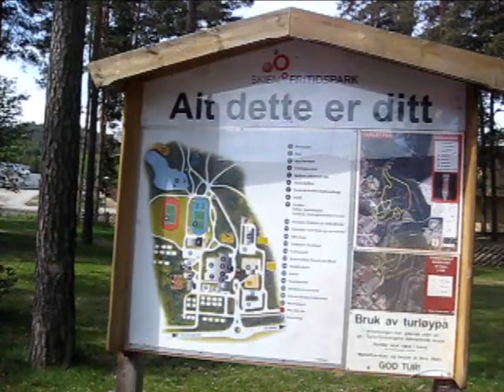freesbegolf i Skien Fritidspark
En fin vårdag i utendørsanlegget ved Skien Fritidspark. Videoen er fra de to første hullene i 18 hulls banen ved Skien Fritidspark. Banen skal utvides med ytterligere 9 hull for arrangement av NM